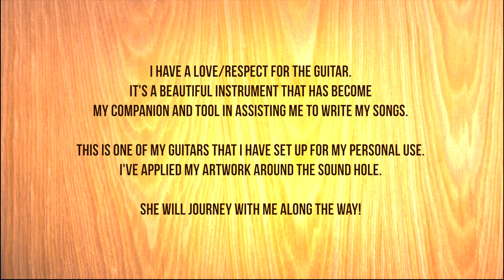Guitar rosette artwork. (Setting up my guitar and hand painting the rosette).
This is one of my guitars that I have set up (comfortable for me to play) and my guitar rosette artwork. I purchased this guitar second hand/preloved and it needed a few things sorting to make it playable. It had no nut, bridge pins and saddle, for some reason they had been removed. The existing rosette was brittle and peeling off so rather than try and repair it I decided to remove it. The old rosette removed quite easily and once it came off I cleaned the surface and lightly sanded away the residue, it was then ready for me to paint my design.
It's had a new saddle (which I sanded down), bridge pins and a nut (which was also sanded) and gauge 10 strings (I prefer a light gauge string as I don't play heavy).
I adjusted the truss rod as the action was a little too high and once my artwork was dry and completed I sealed it.
I'm not an expert at setting up guitars but because of my interest and love, I'm teaching myself how to. I have found YouTube videos to be very helpful in this process.
I do have a love for guitars and believe they are companions as well as instruments. Each guitar I use in my videos becomes a valuable tool in assisting me. I'm fascinated by each guitar as each guitar is unique to it's sound, feel and playability. The instrumental music is a recording taken from our first anniversary jam session, this is the link of the performance If you have taken time to watch and listen, once again I want to say thank you. Love, Carolyn. X

Artwork/painting/photographic backdrops registered with Copyright House, Registration No: 2189397/2189396.

Video registered with Copyright House, Registration No: 2189395.